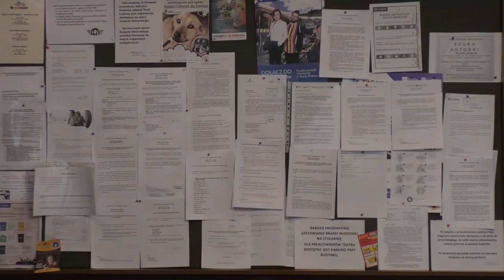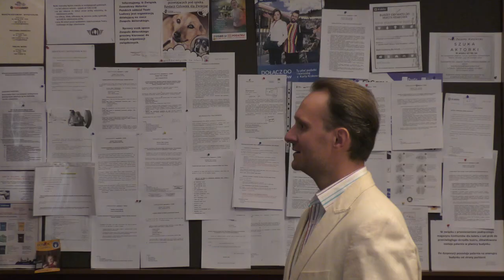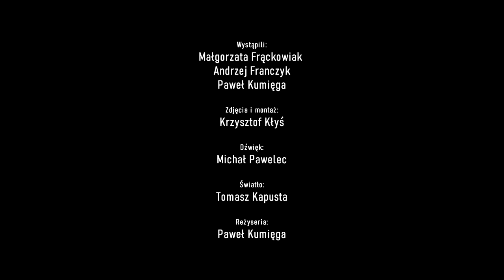TL ONLINE | Żarty sceniczne - "Śmierć urzędnika"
Zapraszamy na nowy cykl pt. "ŻARTY SCENICZNE", czyli miniatury znanych autorów w domach naszych aktorów. Zaczynamy od Czechowa. Etiuda „Śmierć urzędnika”.

Występuje: Andrzej Franczyk i Paweł Kumięga oraz Małgorzata Frąckowiak.

TEATR PRZYCHODZI DO WAS!
zostańwdomu z Teatrem Ludowym.